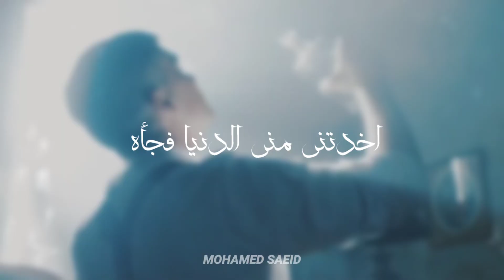حالات واتس احمد كامل ' مين فى دول ' 💙✨